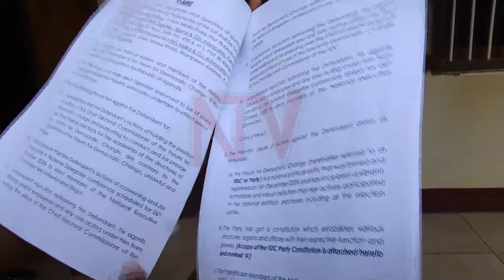FDC Katonga officials head to court over resolutions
Erias Lukwago, the interim president of the Forum for Democratic Change, Katonga Road faction says he has convened a NEC meeting this Thursday to come up with a road map for elections of party structures. Lukwago says they have issued notice to banks to annul signatures of the Najjanankumbi faction leaders like Nandala Mafabi, the secretary general and Geoffrey Ekanya, the party treasurer. He says the Katonga group has today morning filed a civil suit against Toterebuka Bamwenda for holding out as the Electoral Commission boss of FDC and usurping powers of chairperson Wasswa Birigwa to call a delegates conference slated for October 6th.